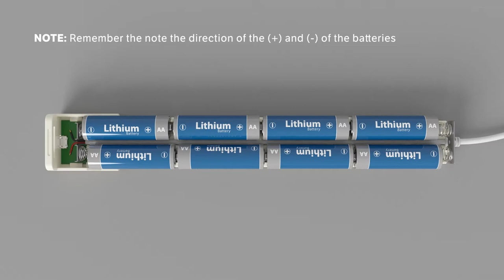Bali Motorization | Changing or Recharging Batteries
A step-by-step guide showing how to change or recharge batteries for Bali Motorized Shades. This video includes these parts:

- Part 1: Replacing Batteries in a Non-Rechargeable Battery Case
- Part 2: Recharging a Battery Pack